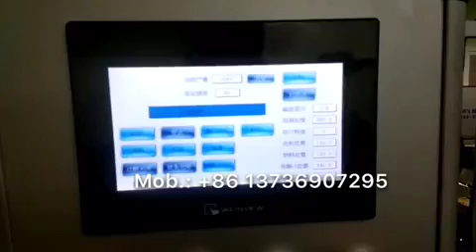마스크비닐포장3면,4면/마스크 포장대행[대원오토팩]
KF94, 덴탈마스크 등 각종 마스크포장 하는기계입니다.
기계 문의 및 마스크 포장대행도 하고있습니다.
장당30~35원 기본발주량에 따라 납기일 및 단가 차이는 있습니다.
참고및 많은 문의 부탁드립니다.
감사합니다.

대원오토팩 기술영업부 송성혁 과장
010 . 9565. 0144